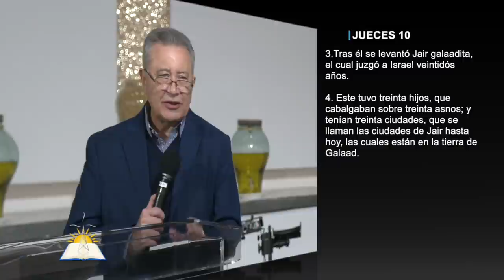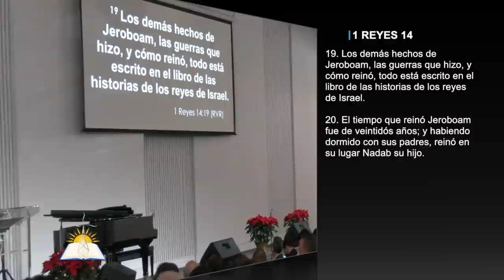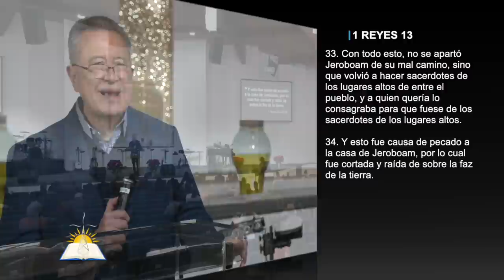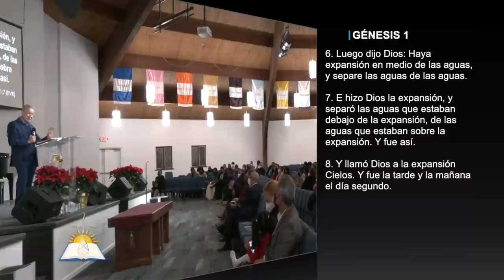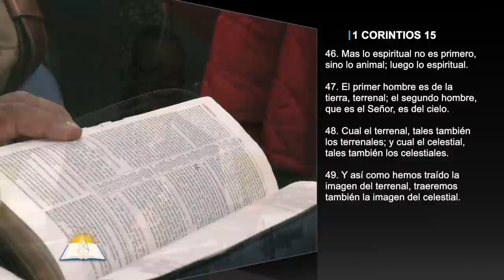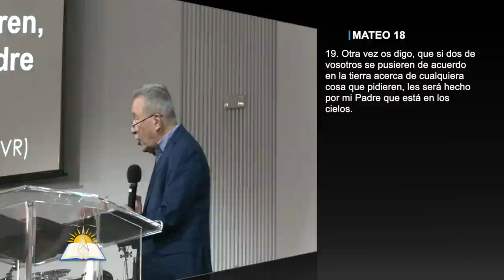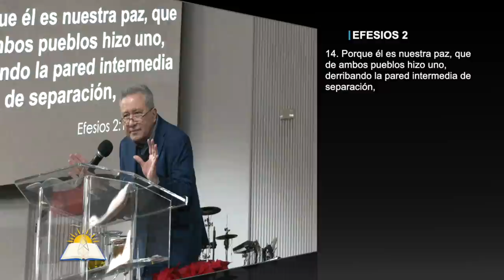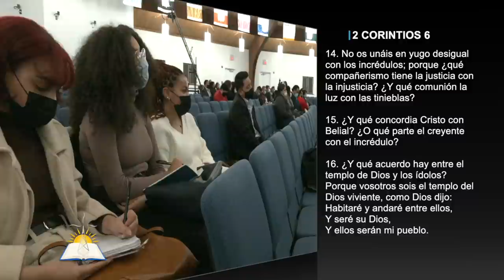Mensaje profético 2022: Año de unidad, decisión y definición - Pastor Juan Radhamés Fernández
Tema: Mensaje profético 2022: Año de unidad, decisión y definición

Predicado Viernes 31 de Diciembre, 2021

Versos:
Génesis 5:30-32
Éxodo 20:1-17
Éxodo 9:14
Génesis 31:7
Daniel 1:12, 14
1 Reyes 4:7
Mateo 19:28
Mateo 26:52-53
Juan 11:9
Génesis 42:32
Jueces 10:3-4
2 Reyes 21:19-22
2 Reyes 8:25-26
1 Reyes 16:29-33
1 Reyes 16:34
1 reyes 18
1 reyes 21
1 reyes 22
1 Reyes 14:19-20
1 Reyes 11:30-31
1 Reyes 12:25-33
1 Reyes 13:33-34
Génesis 31:38-41
Jueces 4:3
1 Samuel 7:2
1 reyes 9:10
2 Crónicas 8:1
Génesis 1:2-4
Génesis 1:6-7
1 Corintios 15:45-50
Hechos 18:26
Judas 1:11
Génesis 3:15
Génesis 11
Génesis 12:4
Génesis 13:1-14
Gálatas 4:29-30
Romanos 9:7
Génesis 25:22
Hebreos 12:16-17
Malaquías 1:12-3
Jeremías 18:1-4
Mateo 19:4-6
Mateo 18:19
Lucas 18:9-14
Efesios 2:12 -16
Efesios 4:4-6
Amos 3:3
Eclesiastés 4:9-11
Juan 17:21
Juan 14:11
1 Corintios 6:17
2 Corintios 6:14-16
2 Reyes 7

¿Quiénes somos?

CCLI # 11207910
Church Streaming & Podcast License
CCLI # CSPL060797